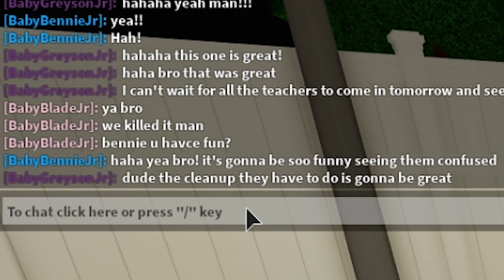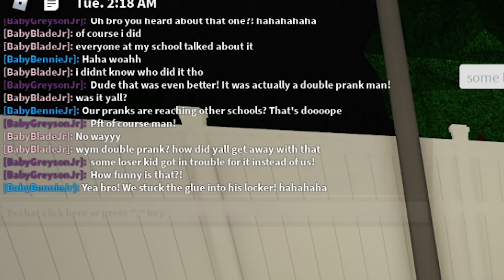Baby Hyper Got Expelled From School! (Roblox Bloxburg)